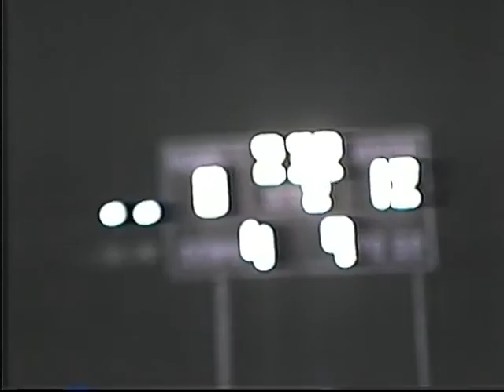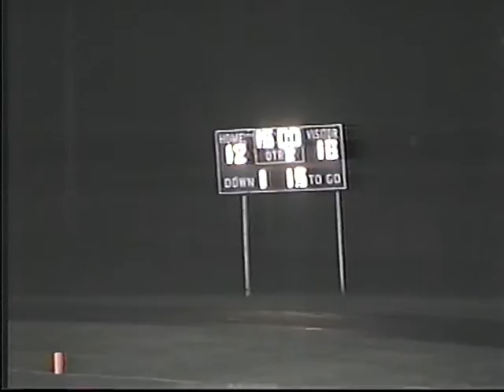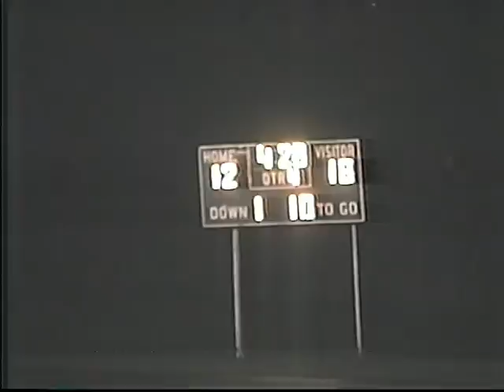Grantsburg vs Clear Lake 2000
Win 18-12